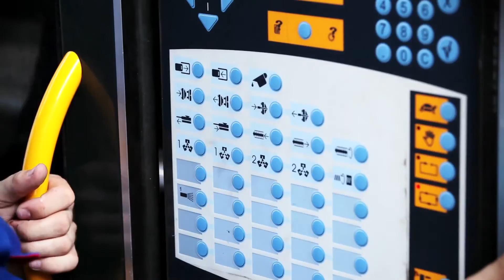DKC About Company